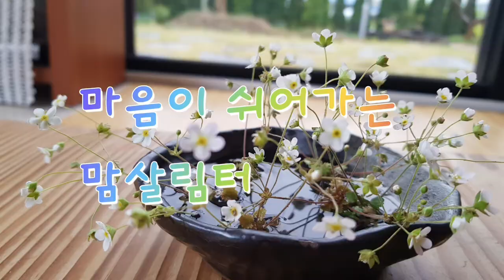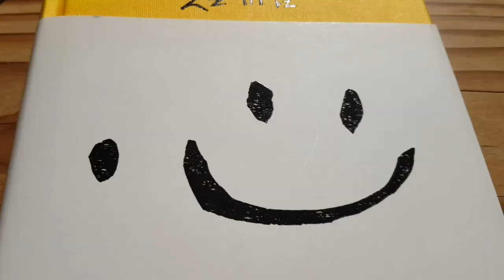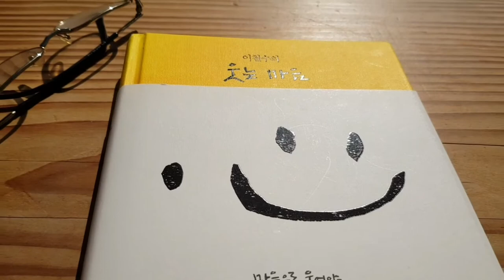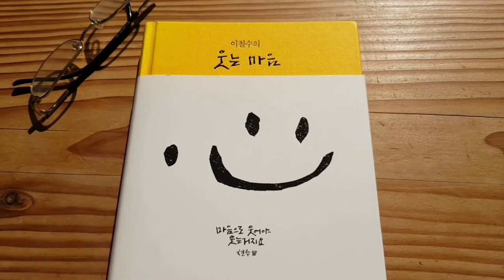생명의 내재율 - 판화가 이철수의 '웃는 마음'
판화가 이철수의 책 '웃는 마음'소개과 한줄 독서, 칡순차, 돌나물, 보리싹, 좀씀바귀